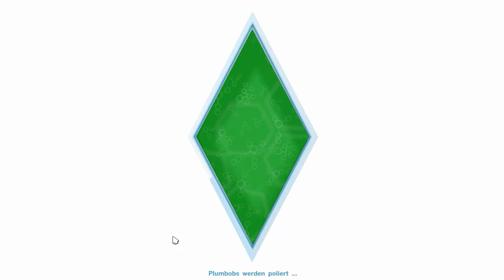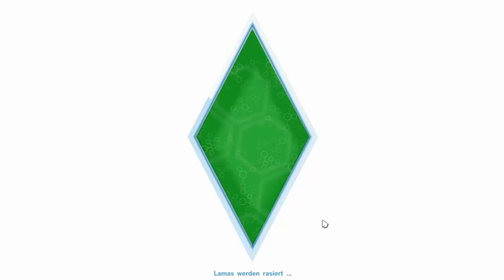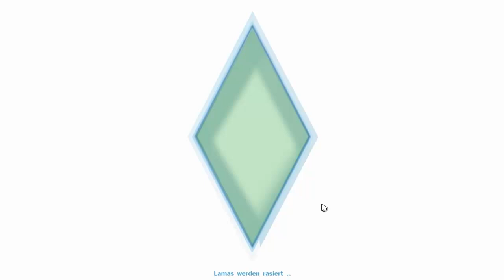#08 Die Sims 4 - mit volldampf zur Simkini-Figur!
█► ♥ Öffne mich  ♥ ◄█

♥Ihr wollt mir einen Sim erstellen?♥

★ Beschreibung ★
Emma macht sich nach und nach mit der Nachbarschaft bekannt, was da wohl alles passiert?